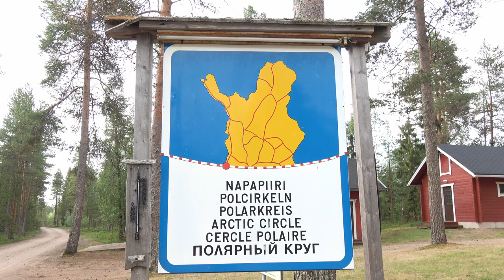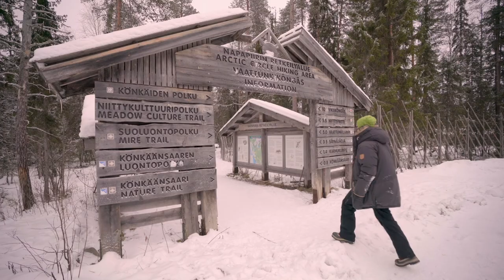An Irishman in the Arctic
An insight into the life of Philip Burgess, an Irish citizen who lives with his family in Rovaniemi, Finland. Philip will introduce you to the world of reindeer husbandry and the special bond between people and reindeer that holds much wisdom about how to survive and thrive in some of the most inhospitable places on Earth.  Learn more about snow and its role and the challenges facing people and animals in the Arctic in a changing climate, and some cool things about snow and reindeer terminology.

Philip is currently working in the Arctic Centre, at the University of Lapland. Originally from Dublin, Ireland, where he took a B.A. in Geography from Trinity College Dublin, he then took a Masters Degree in Arctic Studies from the University of Lapland, Finland. Since then, he has worked for the International Centre for Reindeer Husbandry, the Association of World Reindeer Herders, the Sámi Council and the Indigenous Peoples Secretariat of the Arctic Council and also spent a number of years in Vancouver working in the bicycle industry.